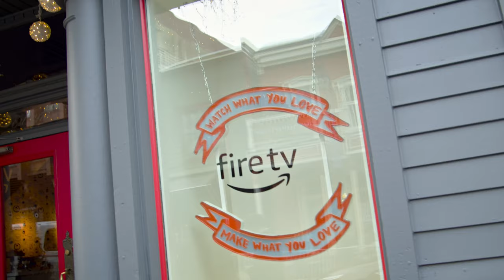Sundance 2020: Scare Me editor Patrick Lawrence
Get to know the editors of the world renowned Sundance 2020 Film Festival in Editor to Editor with Brady Betzel. From what non-linear editor they used to how their own films have changed their lives personally, go behind the screen and discover what makes editors thrive in the famous Sundance 2020 festival circuit.

Patrick Lawrence is the Editor of "Scare Me"

"Scare Me" synopsis from Sundance.org:

Fred (Josh Ruben), a frustrated copywriter, checks in to a winter cabin to start his first novel. While jogging in the nearby woods, he meets Fanny (Aya Cash), a successful and smug young horror author who fuels his insecurities. During a power outage, Fanny challenges Fred to tell a scary story. As a storm sets in, they pass the time spinning spooky tales fueled by the tensions between them, and Fred is forced to confront his ultimate fear: Fanny is the better storyteller. The stakes are raised when they’re visited by a horror fan (Chris Redd) who delivers levity (and a pizza) to the proceedings.

Writer-director Josh Ruben’s debut feature is a metafictional horror comedy about the pleasures and perils of storytelling and the genre’s power to exorcise social demons. Scare Me is a clever and chilling hybrid of humor and horror that subverts the cabin-in-the-woods trope. Propelled by Cash and Ruben’s comedic chemistry, Scare Me ventures into darker territory, drawing dread and pathos from the gender hostilities driving Fanny and Fred’s game of ghost stories.
Special Thanks to Adobe, Universal Production Music and Blackmagic Design.
Check out more interviews, reviews, and write-ups follow Brady Betzel on Twitter @allbetzroff, and follow postPerspective on Twitter & Instagram: @postPerspective